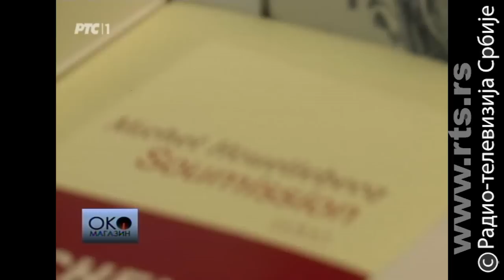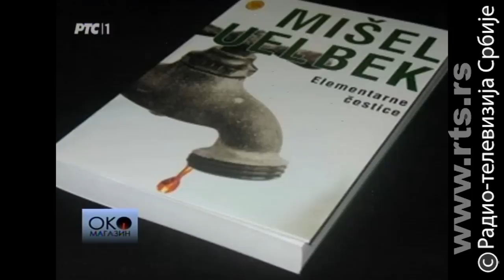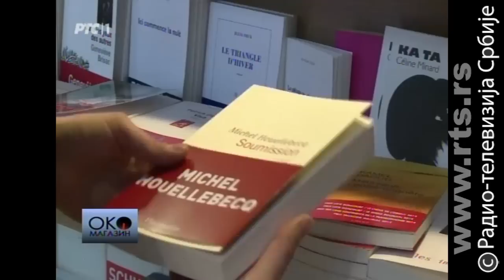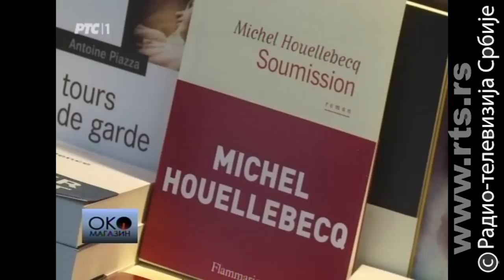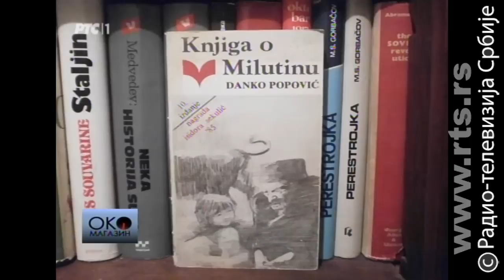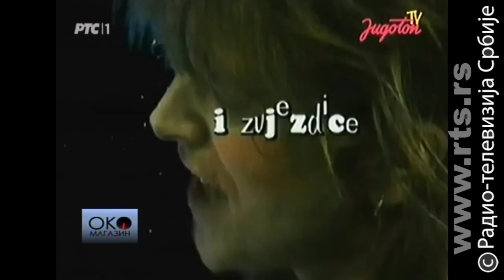Oko magazin: Bregović, pokoravanje Jugoslavije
Da li su Bijelo dugme stvorile komunistička partija i UDBA ili je to čedo muzičko-marketinškog maga Gorana Bregovića? Oni koji veruju u zaveru da je najpoznatiju grupu SFRJ stvorila partija, kao argumente navode mnoge pesme, politički momenat i republiku u kojoj se Dugme rodilo. Bosna je krajem 60. i početkom 70. bila tamni vilajet u političkom i kulturnom smislu. Svaki individualizam suzbijan je iz straha da ne preraste u nacionalizam, a čvrstu kontrolu države prvi probija Goran Bregović sa Bijelim dugmetom.

Da li je on stvarao po nalogu države ili je umeo da manipuliše političkim elitama i masama u Oko magazinu govore Muharem Bazdulj, novinar i književnik, Nenad Kecmanović, političar i politikolog i književnica Isidora Bjelica.

Autor Ana Manojlović.

U emisiji pogledajte i priču o najkontroverznijem romanu u Evropi ovog trenutka Mišela Uelbeka "Pokoravanje", kao i priču o seksualnim aferama francuskih predsednika.

lyrics:
Arr: